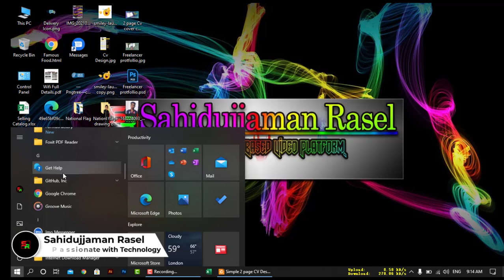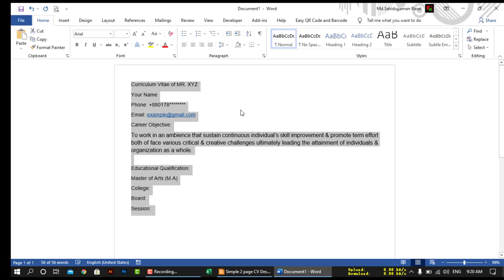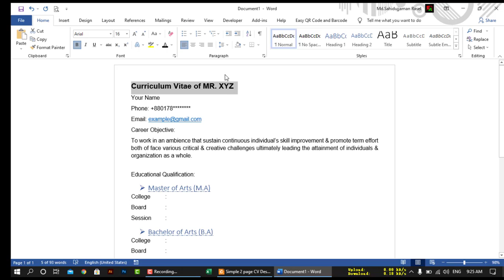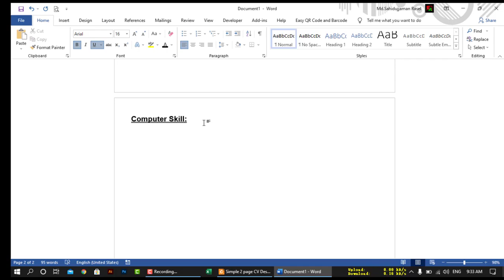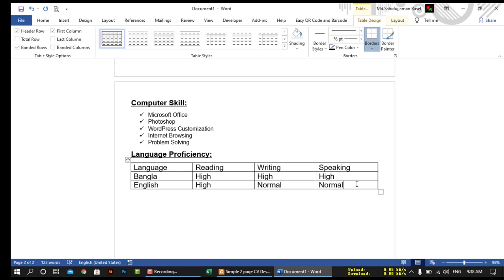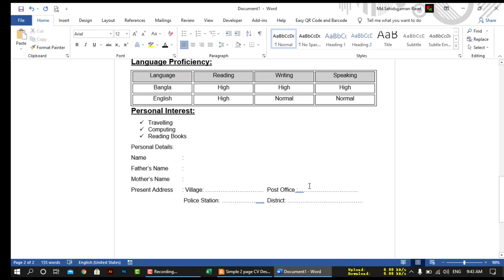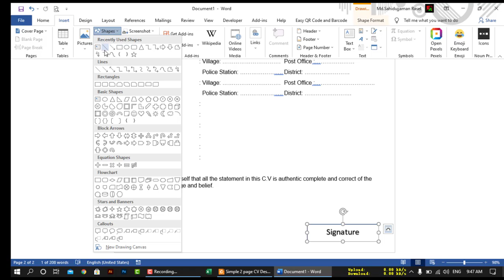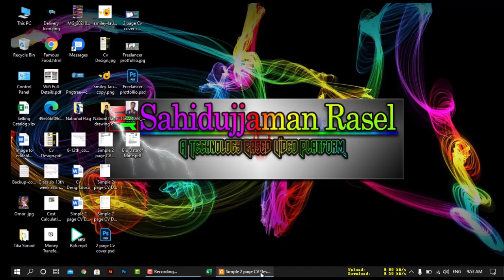How to Write a CV / Resume in MS Word - The Easiest Way!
আজকের ভিডিওতে দেখানো হয়েছে কিভাবে সহজেই মাইক্রোসফ্ট অফিস ব্যবহার করে ২ পেজ বিশিষ্ট একটি সিভি তৈরি করা যায়।বর্তমান চাকরির বাজারে সিভি অত্যন্ত গুরুত্বপূর্ন একটি বিষয়। এককথায় চাকরি পাওয়ার জন্য নিজেকে উপস্থাপন করার প্রথম ধাপ এটি। আর সেই ধাপটি যদি নিজেই তৈরি করতে না পারেন সেক্ষেত্রে সেটি একটি লজ্জার বিষয় ও বটে। তাই , আপনার যদি নিজস্ব কম্পিউটার থেকে থাকে এবং আপনি যদি সিভি তৈরি করতে না পারেন তবে এখনি পুরো ভিডিও টি দেখুন। আশা করি এটি দ্বারা আপনি কিছুটা হলেও উপকৃত হবেন।

ভিডিওটি ভালো লাগলে অথবা ভিডিওটি দ্বারা সামান্যতম উপকৃত হয়ে থাকলে অবশ্যই অবশ্যই একটি লাইক করুন। সেই সাথে শেয়ার করুন আপনার বন্ধু বান্ধবের সাথে।

ফেসবুকে আমি : shorturl.at/eyAN5

এছাড়াও ভিডিও প্লেলিস্ট আকারে দেখতে চাইলে নিচের লিংক অনুসরন করুন।

😇ধন্যবাদ😇